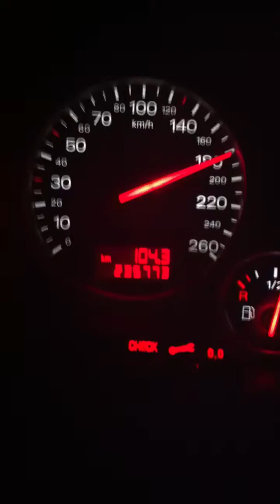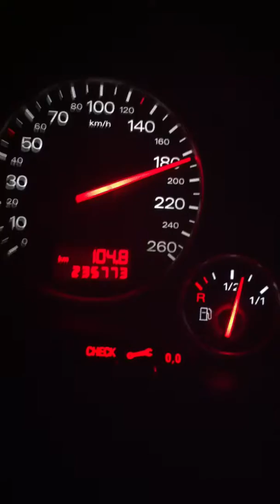On my way to Dusseldorf 190km/h Audi